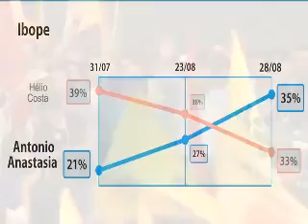Pesquisa EM Data confirma virada de Antonio Anastasia em Minas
Nova pesquisa mostra Anastasia a um ponto percentual de ultrapassar Hélio Calixto Costa. Ibope já apontou Anastasia à frente